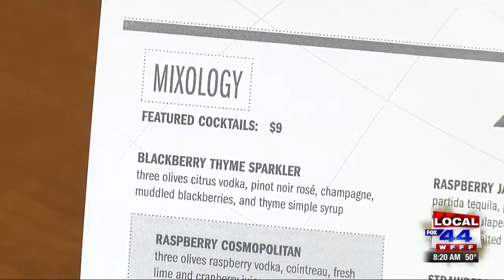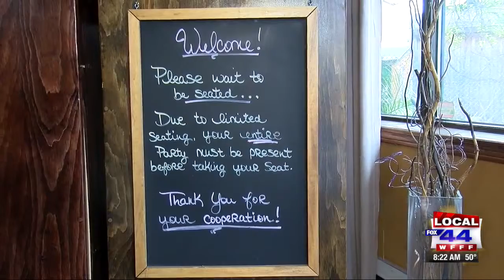44's Finest Creative Cocktails: Latitude 44 Bistro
44's Finest Creative Cocktails: Latitude 44 Bistro